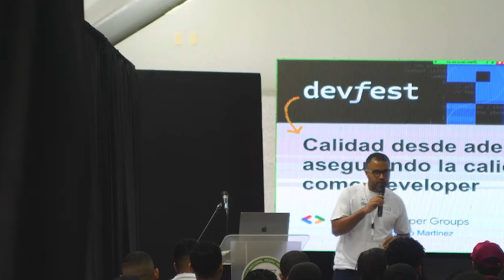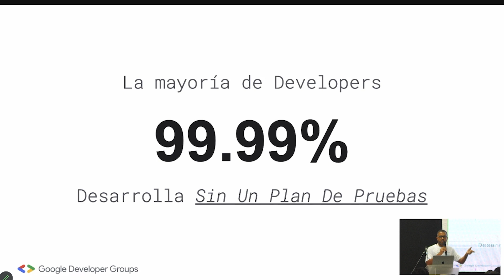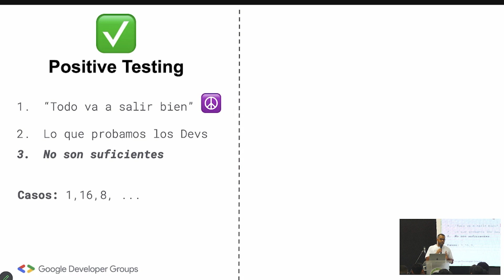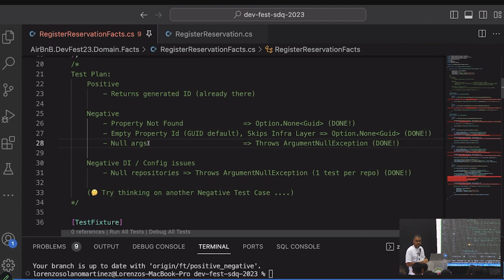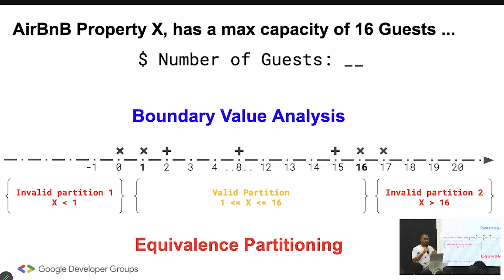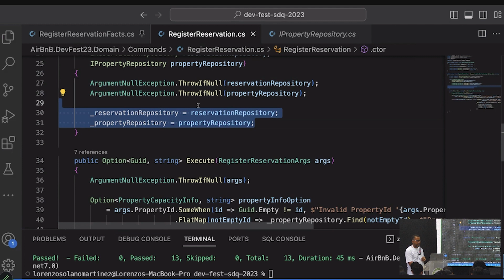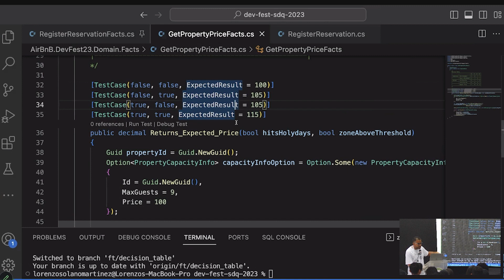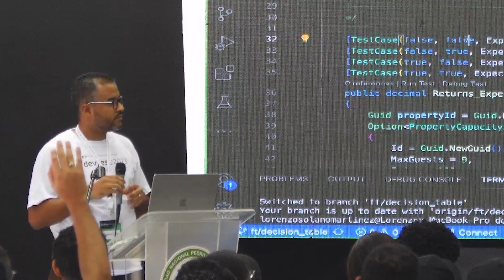Calidad desde adentro: asegurando la calidad como Developer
1. ¿Por qué las implementaciones de TDD fallan?
2. Lean Testing: Efectividad & Eficiencia.
3. Técnicas: Equivalence partitioning, Boundary value analysis, Decision tables, State transition diagrams, Negative Testing, Positive Testing.
4. La técnica más importante: Conversación

Lorenzo Solano
Software Engineer, Master in Project Management, Software Architect, Agile Consultant and Coach
República Dominicana